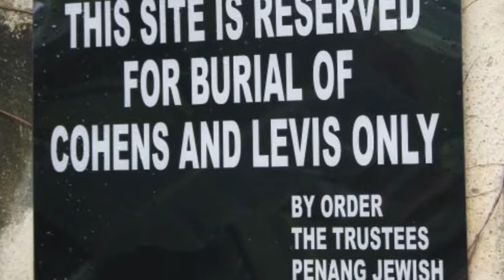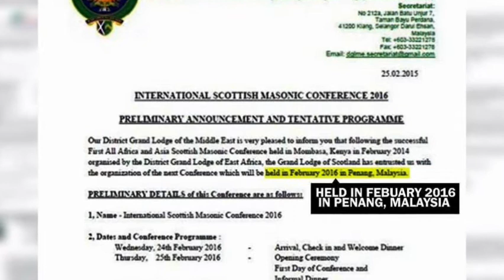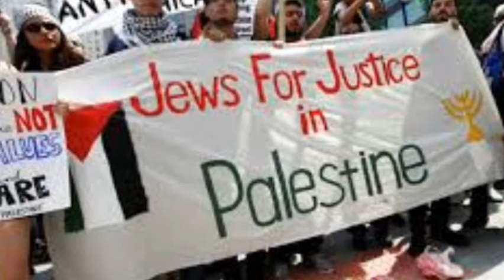JEWS IN SPORE,MSIA,PALISTINE ‑ Made with FlexClip